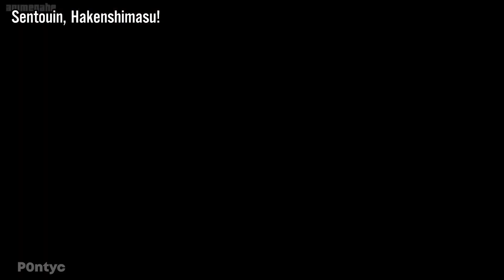SIGMA RULE #55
The anime is Sentouin, Hakenshimasu!